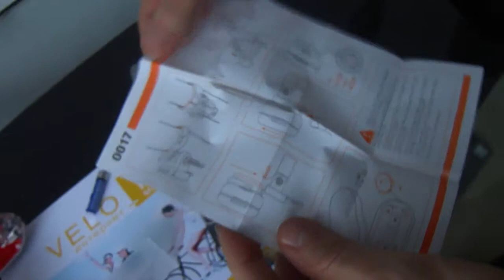Задняя веломигалка XLC 9X CL-R03 от Velomoda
Велофонарик задний XLC 9X CL-R03 , 9 мощных красных LED диодов, 4 режима мигания (двойное мигание, круговое мигание и т.д.)
Задний фонарь 9X CL-R03 произведен по лицензии немецкой фирмы XLC в Китае. LED мигалка 9X LED CL-R03 имеет 9 ярких диодов, работает от 2х батареек ААА. Фонарик герметичный, смотрится необычно, работает в 4-х режимах мигания, в том числе с круговым миганием. Экономные в потреблении диоды позволят спокойно эксплуатировать фонарик длительное время. Продается в комплекте с2-мя надежными пластиковыми хомутами различного диаметра для крепления на подседельную трубу и на перо рамы. Такой яркий оригинальный мини-прожектор надежно обозначит Вас на дороге как в дневное, так и в темное время суток и дополнительно украсит ваш велосипед. Весит это счастье ровно 60грамм.